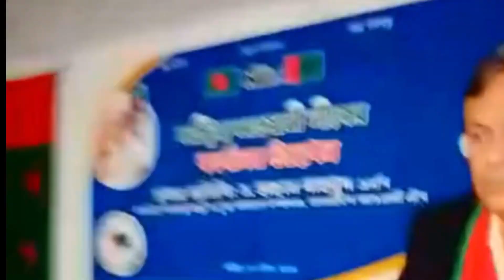ভিয়েনায় অস্ট্রিয়া আওয়ামীলীগের কার্যালয়ের উদ্বোধন